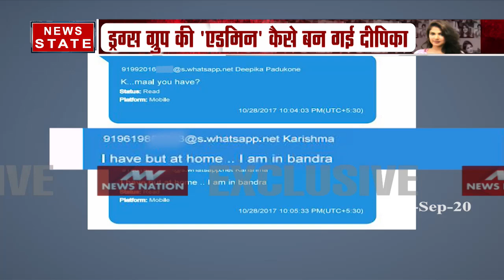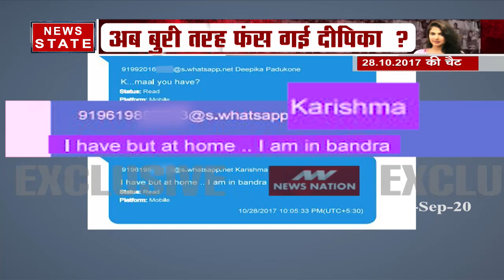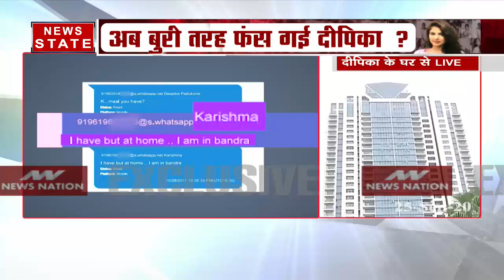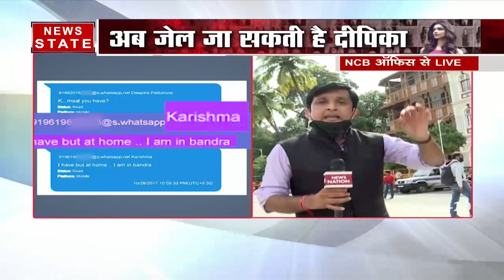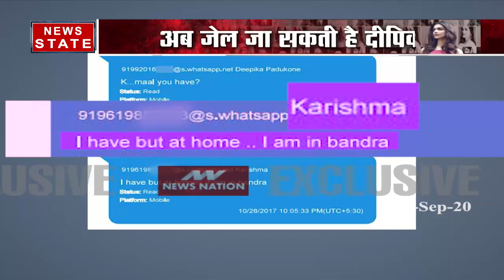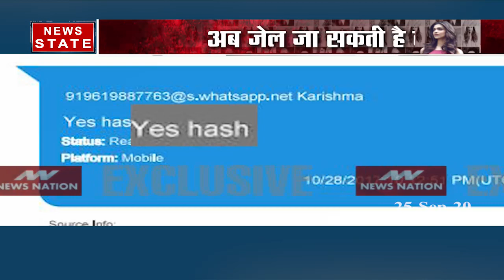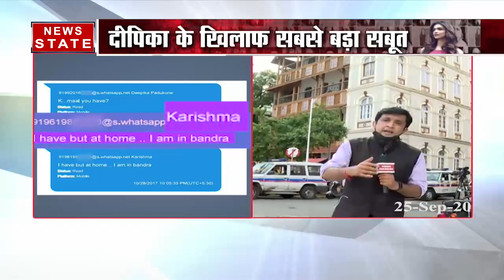Bollywood Drugs Connection : 12 वकीलों की टीम से सलाह ले रही है दीपिका पादुकोण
एक्ट्रेस दीपिका पादुकोण (Deepika Padukone) और श्रद्धा कपूर (Shraddha Kapoor) को 2017 के व्हाट्सऐप चैट (WhatsApp Chats) के आधार पर पूछताछ के लिए बुलाया गया है. यह चैट टैलेंट एजेंट जया साहा के मोबाइल फोन पर मिला है. वहीं अब मामले को लेकर दीपिका 12 वकीलों के ग्रुप से सलाह ले रही हैं.

News State Apps डाउनलोड करें:
Download Android and iOS Apps for more updates: